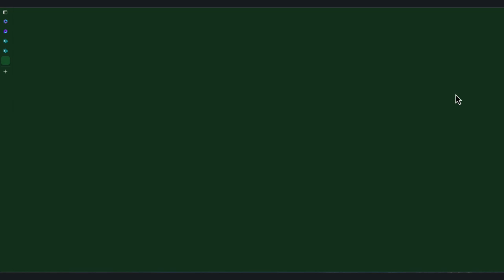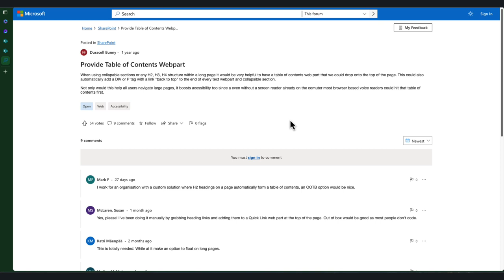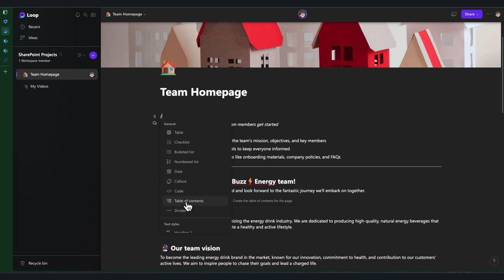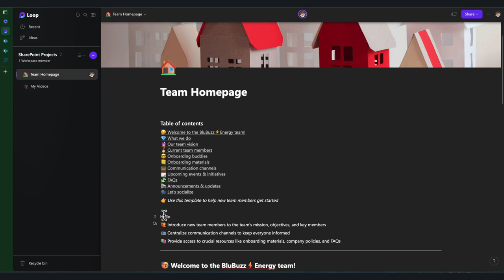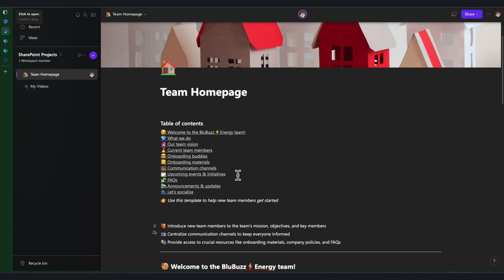SharePoint & Loop - TOC Options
Continuation of the TOC series of videos!